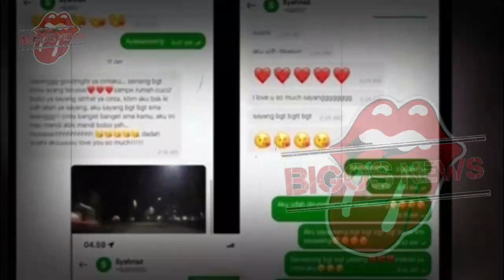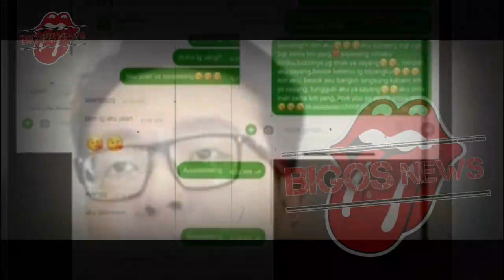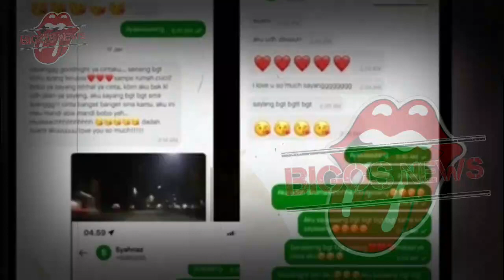SYAHNAZ SAMPE PINGSAN MAMA AMY HISTERIS, RAFFI AHMAD HILANG KESADARAN - GOSIP ARTIS HARI INI